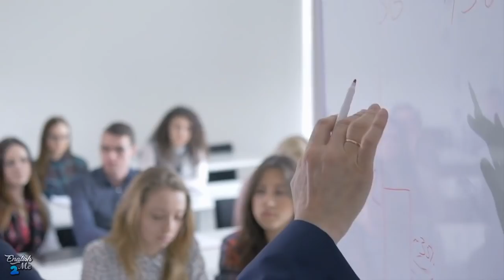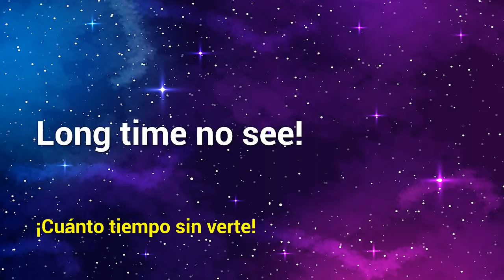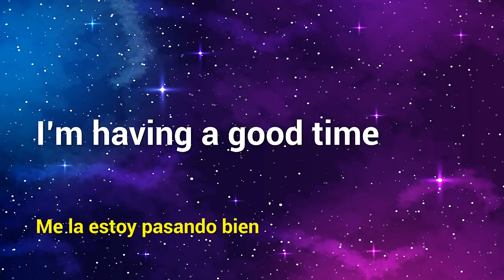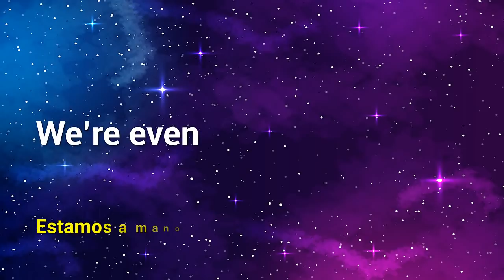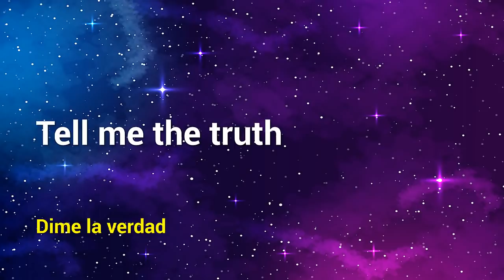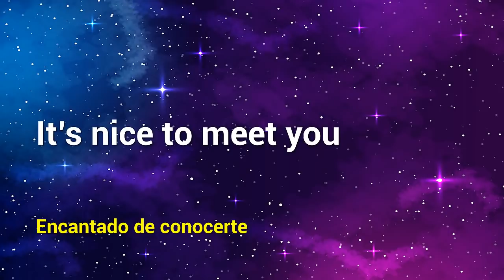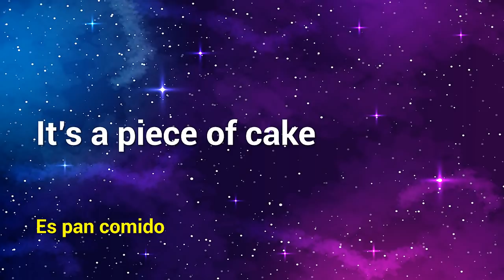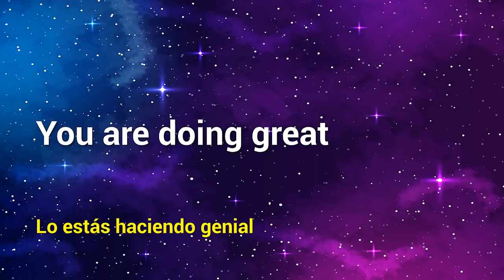ENTIENDE EL INGLÉS HABLADO MÁS FÁCIL 👅| APRENDE INGLÉS MIENTRAS DESCANSAS 😴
En esta clase aprenderás muchísimas expresiones, frases, preguntas y respuestas en inglés de una forma sencilla. Practicaremos de una forma muy sencilla, en la que podrás estudiar mientras trabajas, mientras limpias, mientras comes o mientras descansas.

Cuando aprendemos un nuevo idioma, comúnmente el mayor reto que solemos tener es comunicarnos de manera fluida y amplia. Es por eso que el día de hoy te quiero compartir una clase muy útil en donde aprenderás mucho vocabulario que se usa en el inglés hablado.

La razón por la que hice esta lección es porque muchos de ustedes me comentan que les gustaría dominar el inglés. Personalmente creo que para hablar inglés de manera fluida y entendible es necesario practicar de manera constante hasta alcanzar nuestra meta.